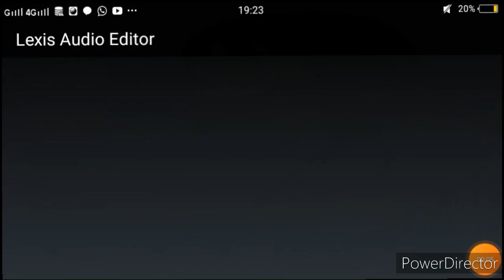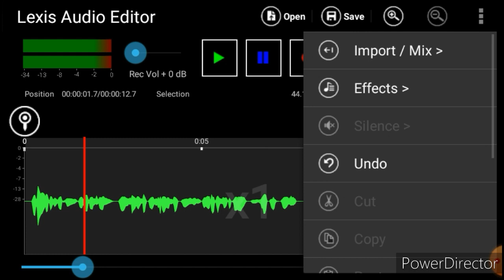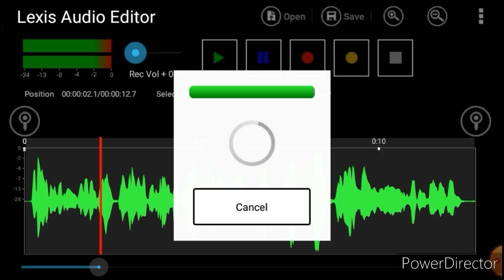LEXIS AUDIO EDITOR BEFORE AFTER EDITING AUDIO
Lexis audio editor, coba aplikasi yang baru saya download di hp,,dan akan ditampilkan before after dari uji coba aplikasi ini